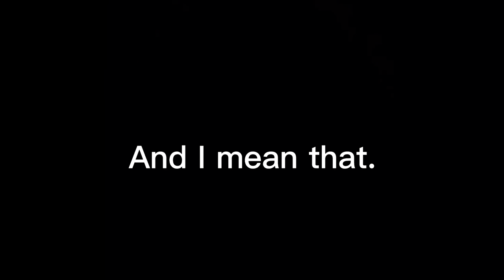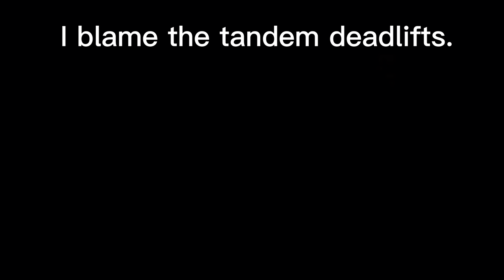500KG DEADLIFT.. | 1,000,000 Views For The Best Powerlifting Video On The Internet!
An 1100lb Deadlift PR by: @jamalbrowner
A 562lb Bench PR by: @deadlift_lord868
A 775lb Deadlift PR by: @RusselOrhii

Houston was a movie 😂
Get this video to 1 million.